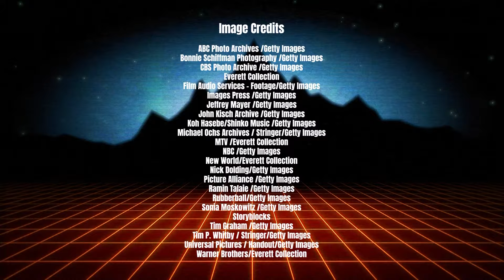The Sven Squad presents: "Weird Things in the 80s"!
Want more MeTV?
for stories, quizzes and more!
for classic television shirts, memorable band music, official Svengoolie collectibles, vinyl records, retro record players, and family fun games. Powered by America's #1 classic television network, MeTV.